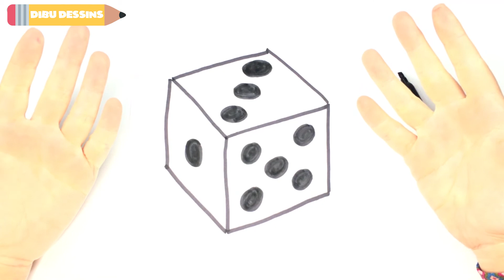Comment dessiner un Dé | Dessins faciles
Comment dessiner un Dé facilement et étape par étape. DessiDé ce Dé en suivant cette leçon de dessin.
Obtenez mes Marqueurs =